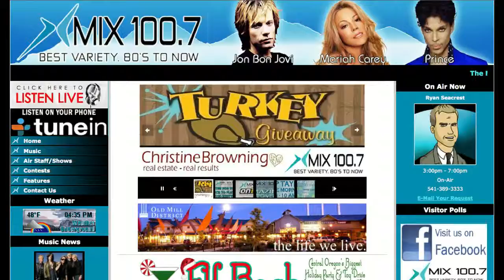Christine Browning - Turkey Giveaway 1